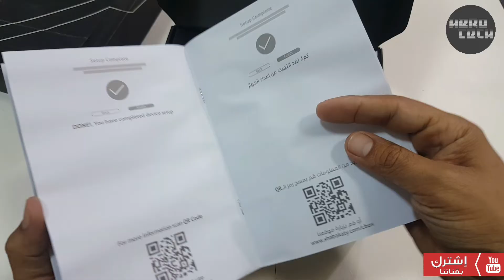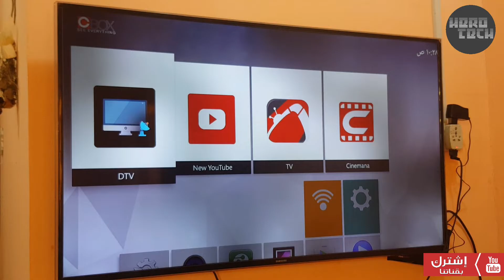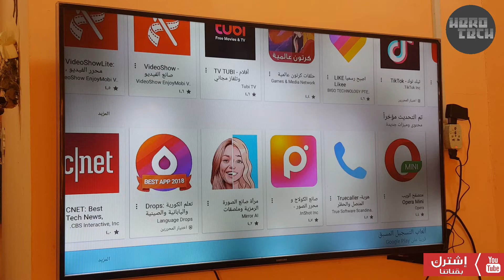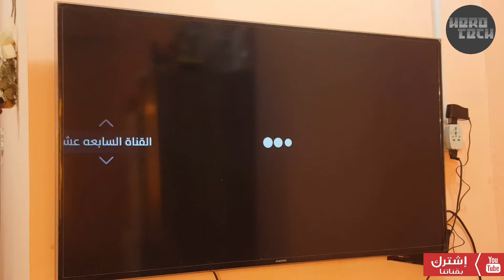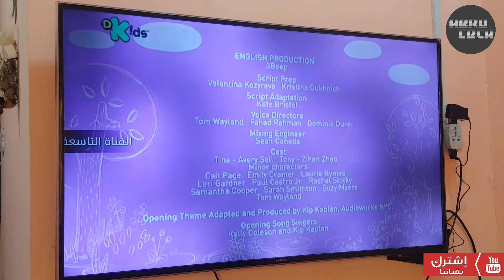مراجعة واستعراض جهاز ستلايت شبكتي سينمانا C Box 🔥 : unboxing & review C box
مراجعة واستعراض ستلايت شبكتي سينمانا بنظام اندرويد والتمتع بمشاهدة سينمانا بكل سهولة على شاشة التلفاز🔥🔥

لا تنسى الأنضمام للقناة وتفعيل الجرس والأعجاب 👍👍ليصلك كل جديد وتشجيعا منكم للقناة لنستمر بالشروحات..